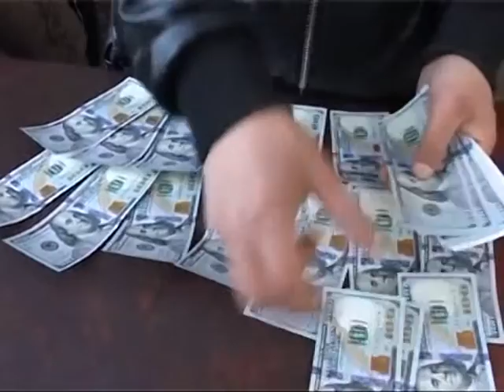Господин Губернатор #9 (02.06.15)